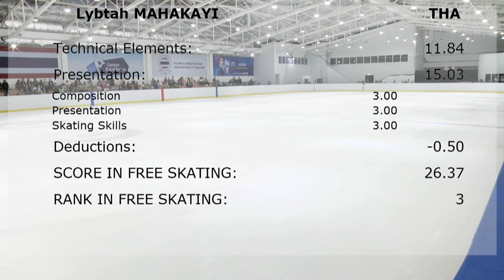36th Thailand National Youth Game 2023 Basic novice girls